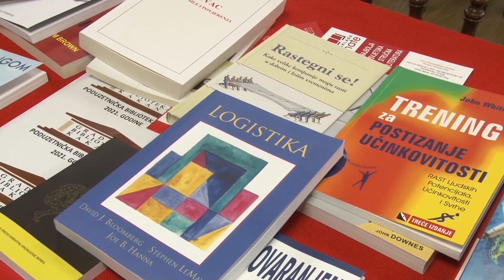Gradska biblioteka Kakanj nabavila nove knjige iz oblasti ekonomije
Nove naslove svjetski poznatih autora finansirala Općina Kakanj